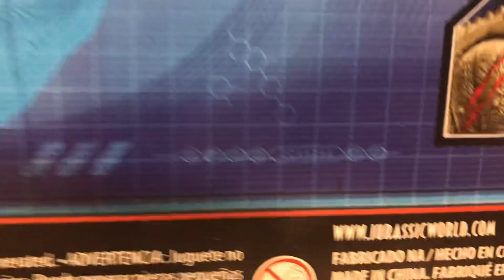HUGE 2021 Jurassic World Toy Hunt Discovery! Primal Attack Battle Damage Albertosaurus Walmart Can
A very rare find in the wild!

*Key Words*
dinorivals
Pteranodon destructasaurs
destruct-a-saur
dinosaurs
microceratus
Jurassic world evolution
mattel 2020
tarbosaurus
dimetrodon
cryolophosaurus
Jurassic park 3
jurassic park ///
Tyrannosaurus rex vs spinosaurus
jp 3
jurassic park three fight scene
velociraptor
pteranodon
toy fair
dinosaur movie
baryonyx
suchomimus
triceratops
theropod
dinosaur battle
dinosaur fight
John hammond
billy Brennan
kenner
hasbro spinosaurus
Terra by battat dinosaur toys
papo dinosaurs
collecta
dinosaur model review
albertosurus
acrocanthosaurs
gorgosaurus
pnso
pnso dinosaur
trex toy
2020 schleich dinosaurs
sarcosuchus toy
spinosaurus toy
prehistoric park
chased by dinosaurs
toy unboxing
dinosaur toy box
dinosaur collection
jurassic park collection
primal attack
parasaurolophus toy
kenner trex
bull rex
thrasher trex
kenner dilophosaurus
1993 toys
classic toys
kenner toys
kenner dimetrodon
kenner
kenner aliens
dinosaur museum
ingens list
2020 primal attack codes
Dino escape
Dino escape E750
Scorpios rex